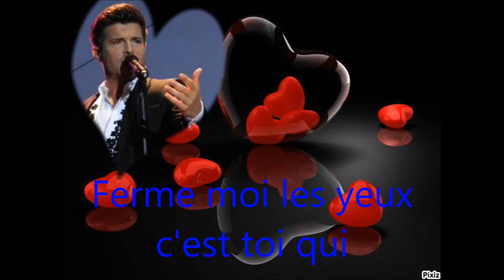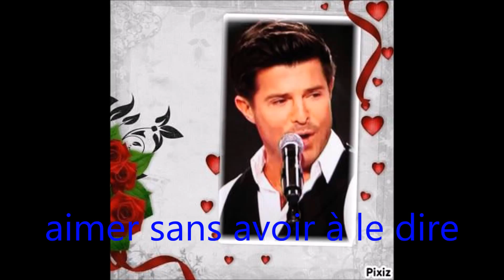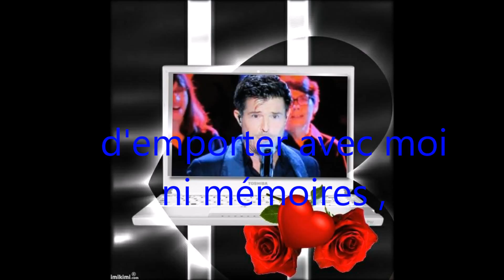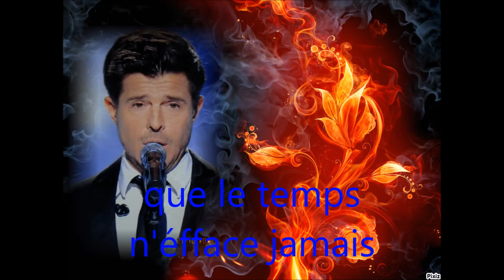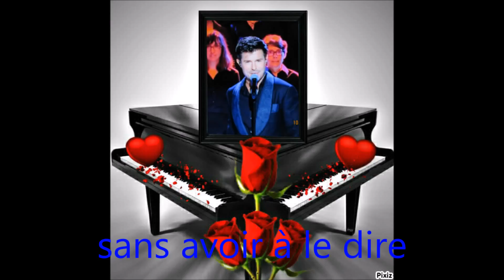voiçi un montage de notre vincent sur la chanson sans avoir à le dire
faite le 17/02/2015